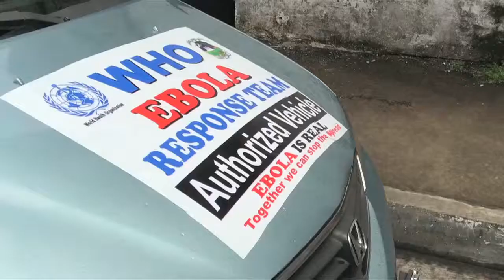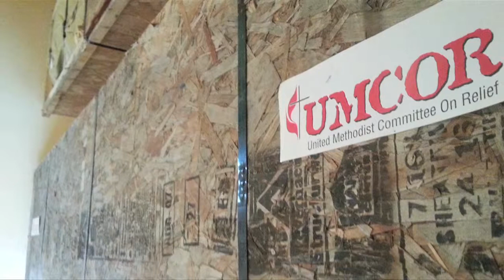UMCOR Ebola Response Update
Dr. Olosimbo Ige, Executive Director of Global Ministries' Global Health department explains how UMCOR is transitioning from response to rebuilding the health systems in the effected countries.